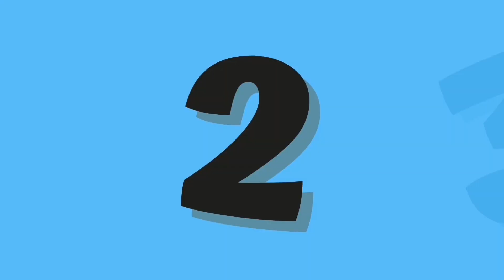Best educational videos for toddlers | ABC and 123 learning videos for toddlers | A to Z Alphabets